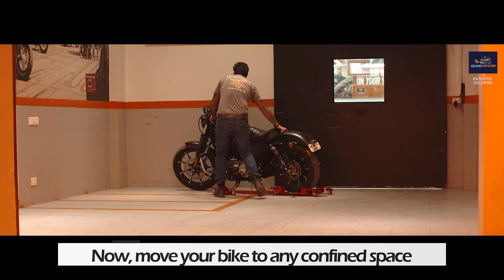BikeGlide : Parking solution for heavy bikes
GrandPitstop’s Bike Glide is a motorcycle stand to easily move and park your bike. Manoeuver “400 Kg+” Bike like its 4 kg within seconds and with minimal effort in any confined space.

BikeGlide can be used to easily manoeuvre and park heavy bikes in small and confined places. BikeGlide's patented design efficiently distributes the weight of the bike which makes it easy for the person using it to park the bike. BikeGlide has 3 variants depending on the weight of the bike.

Features
 -Manoeuvre Motorcycles effortlessly into tight parking spots.
 -Bike Glide comes with three variants to suit all type of bikes.
 -DIY, one person job to get bike on and off the stand. Wheels have brakes to lock the stand in
  position while mounting bike
 -Variable length extensions making it compatible for different bikes
   Patented bending proof design. Designed and tested at IIT Delhi and 100% Made in India
 -1 year product warranty
 -High-end steel quality design with wheels designed to take heavy load